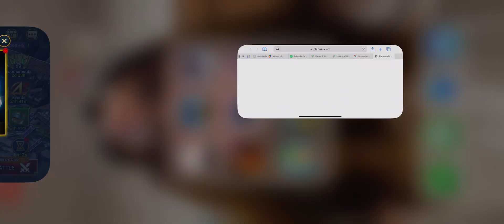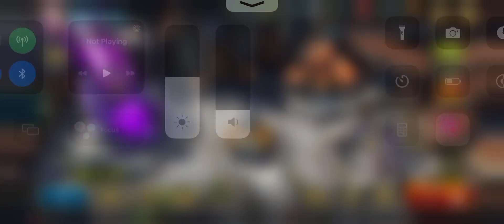RAID Shadow Legends Clan Boss Fight 1.62M Damage! Armor & Weapon Upgrading!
This is my first RAID: SHADOW LEGENDS video so please give it some support. 😊